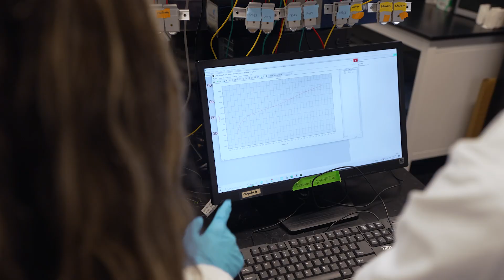Chem Engineering Professor Michael Pope: 2D Materials and Electrochemical Energy Systems Research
Professor Michael Pope, director of the 2D Materials and Electrochemical Devices Lab talks about his research interests. His research group works with graphene and other advanced materials to develop large-scale processing strategies. He also discusses his research interests in the field of Electrochemical Energy Systems. His research group focuses on using 2D materials to develop improved, next-generation battery materials and supercapacitors. He also discusses the newly established Ontario Battery and Electrochemistry Research Centre.